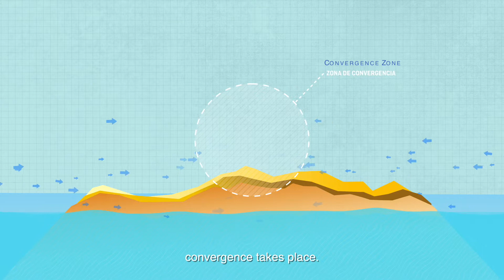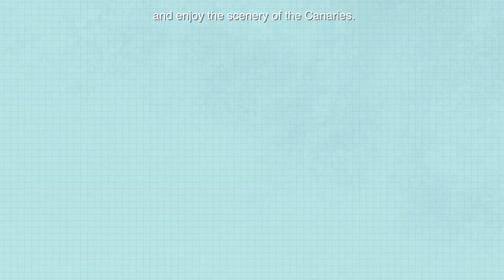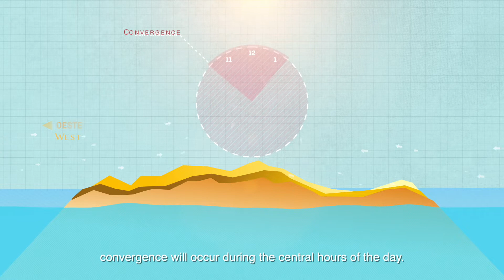Convergences, Paragliding in Fuerteventura (with caption)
When two air masses coming from opposite directions meet, convergence takes place.
Taking Fuerteventura as  background "The Flying Islands" shows how these convergences form and develop using real footage and computer animations.
An essential video for any free flight pilot or anybody with interest in meteorology. Amazing images of the Canary Islands
Narrated by Bruce Goldsmith